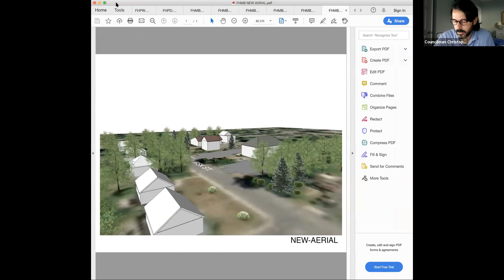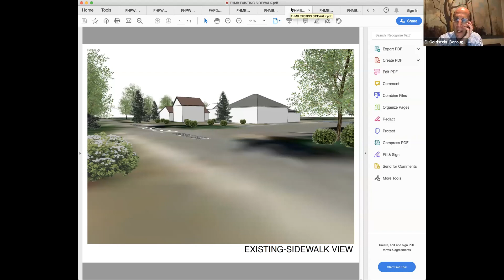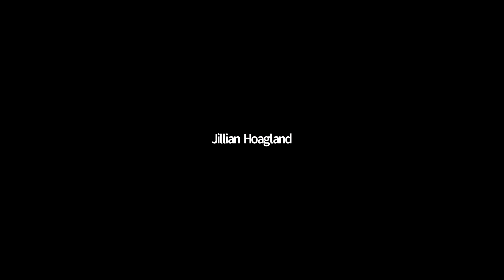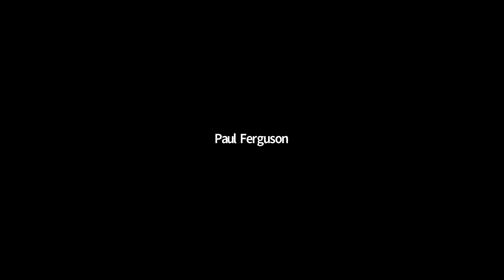Borough of Fair Haven - Special Council Meeting - August 25, 2020